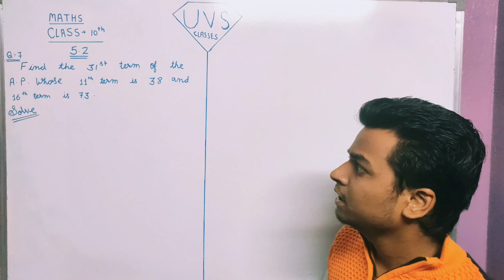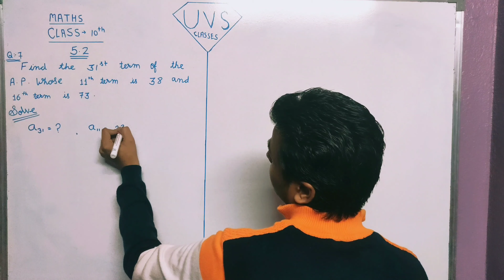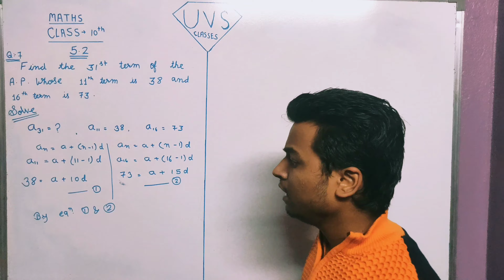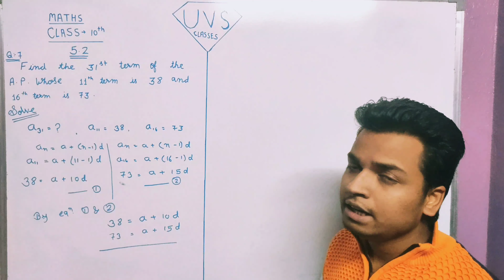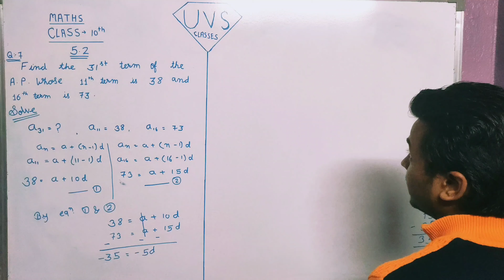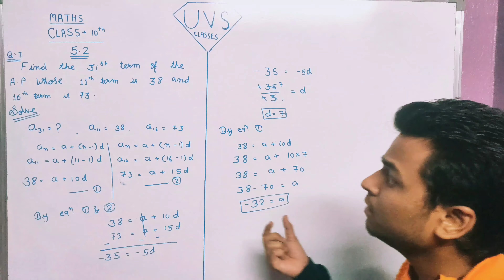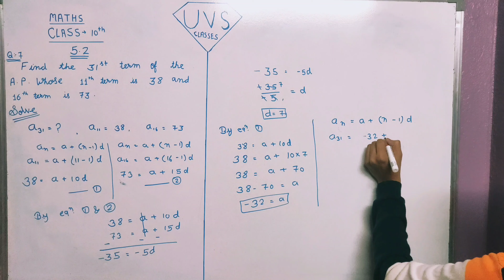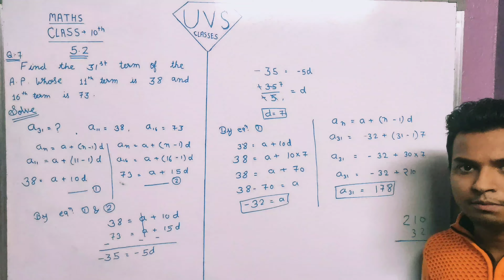Q.7 (5.2) Maths Class 10th Chapter 5(Arithmetic Progressions)